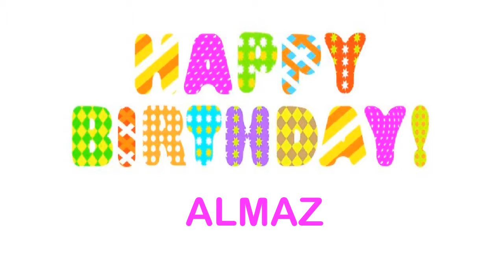Almaz wishes Mensajes